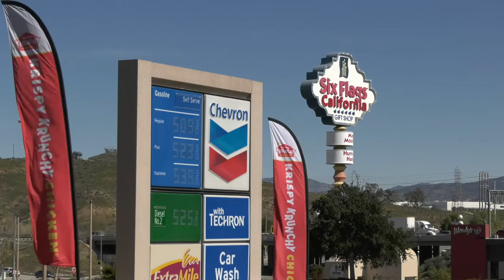GAS PRICES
Governor Gavin Newsom proposed a tax rebate to help California's woes at the gas pump and inflation. Canyons News is a student-produced news agency on the campus of College of the Canyons in Santa Clarita, Calif. Watch our live shows, breaking, local and campus news daily.